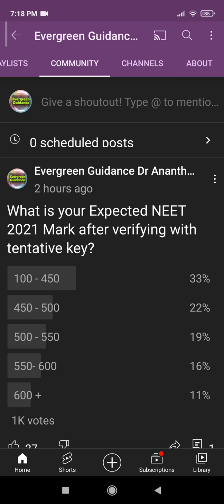NEET 2021 Expected Mark Analysis | What is Your Expected NEET Mark based on Tentative Answer key ?